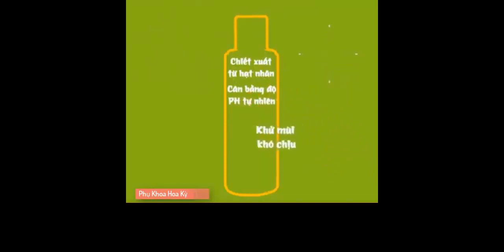Scion - Hạnh phúc vợ chồng tăng lên khi dùng dung dịch vệ sinh Scion